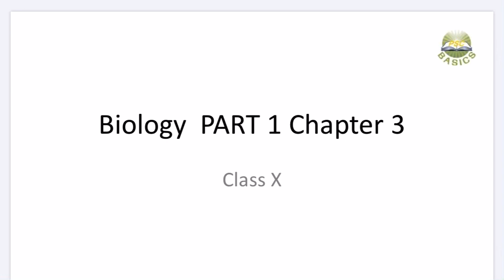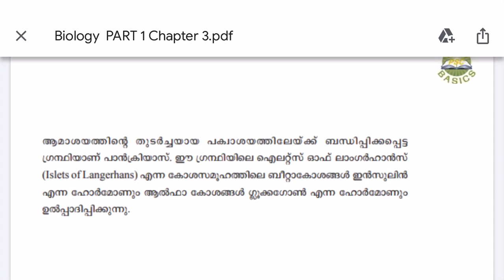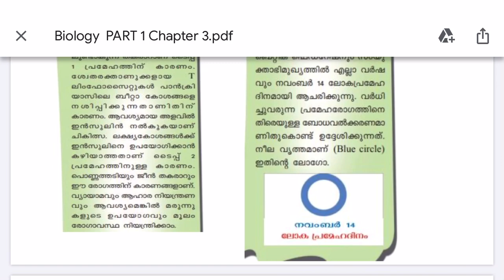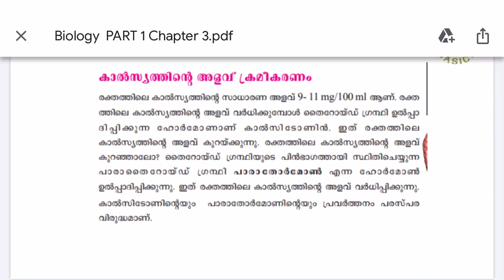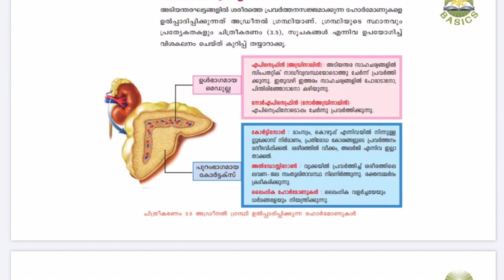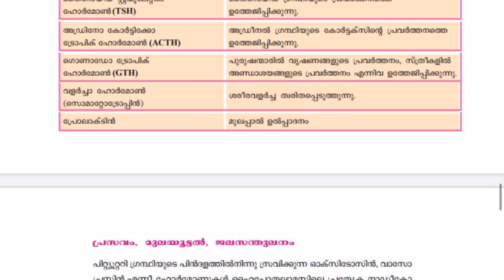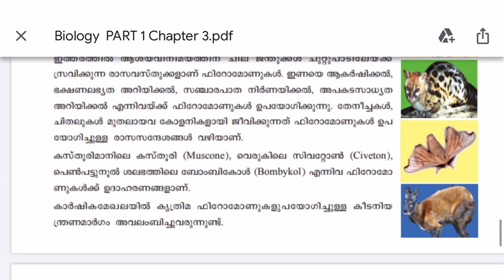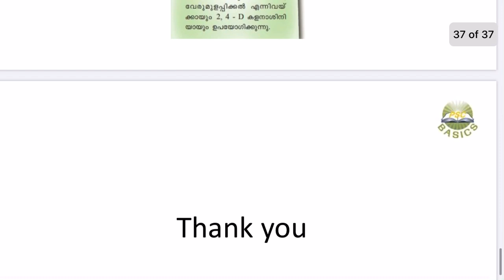Biology SCERT Text book || Chapter 3| Hormones || PSC Basics || LDC 2020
To get full video based on SCERT text book